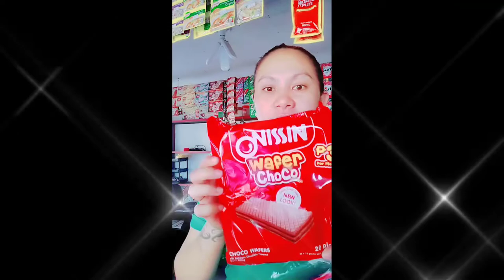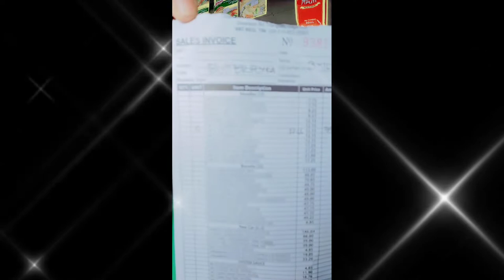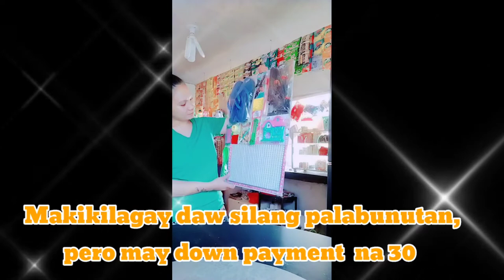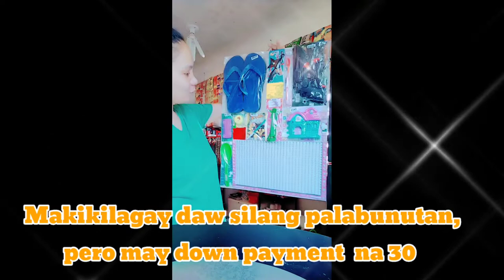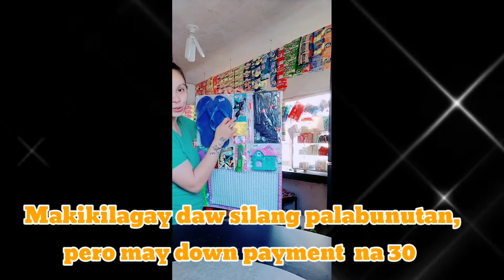UBOS ANG PERA, DAMING EXPENSES TODAY AT ANG DAMING GANAP AHENTE, SABONPROMO,GULAY PRUTAS PALABUNUTAN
HELLO MGA KA G, GO NA GO SA BUHAY AT PARA SA MGA MAHAL SA BUHAY .. MABUHAY TAYONG LAHAT 🙏😇💪❤️

I am a sari sari owner, stayed at home and a freelance vlogger  at same time  😉😅
As a degree holder of BSBA major in ENTREPRENEURSHIP, I wanted to have my own BUSINES,  sari sari store is my desired business and not just sari sari store, planning and praying to have an expansion for wholesaler in the future .. I like staying at home with my love ones and I can manage the whole time because I'm the boss 💪

My vlogs are all about  sari sari store related and all about my life 🥰